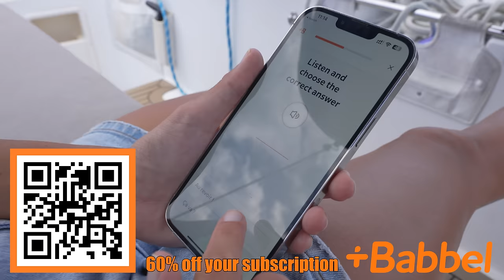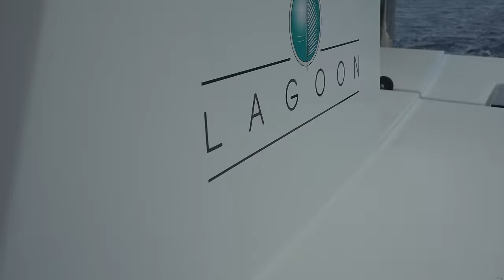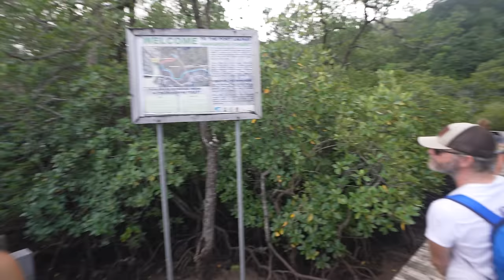Waterfalls and Bikinis were meant for eachother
Thanks to Babbel for helping us learn French and for sponsoring this video.

We find a beautiful waterfall in the Seychelles which is perfect for bikinis and cooling off.  We sailed to the west side of Mahe Island in our Lagoon 52 Catamaran where we took a 30 minute hike into the jungle to find the waterfall. Geraldine returns to Sailing Doodles!